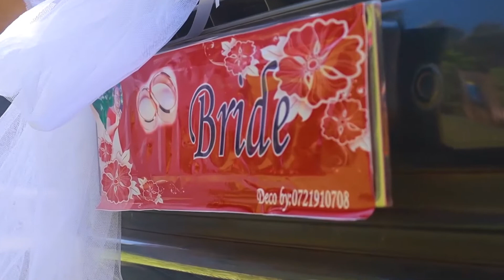Wedding Photography/Videography at Meru ( Esther + Phineas )